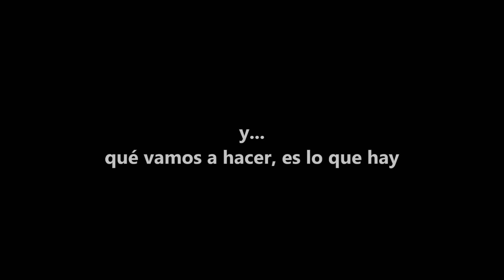The Left Hand of God Trailer